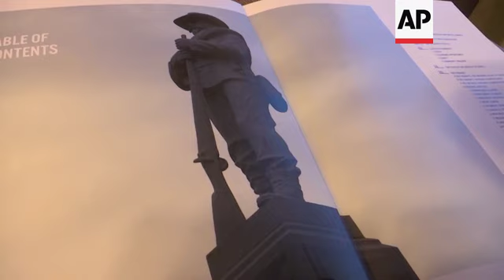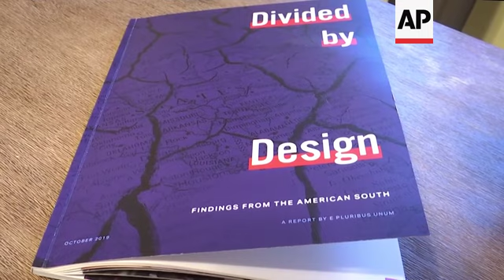Report on race: The South Divided by Design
(25 Oct 2019) More than two years after he oversaw the elimination of four Jim Crow-era monuments from the New Orleans landscape, former Mayor Mitch Landrieu is again tackling the stubborn legacy of slavery, segregation and racism in his native South.
On Friday, Landrieu released "Divided by Design," a 90-page report based on surveys and interviews with people in 28 communities in 13 Southern states.
The report describes conflicting views on racism among African Americans, Latinos and whites. It celebrates efforts to bridge racial gaps but says segregation and inequality remain major barriers.
When Landrieu was mayor, he removed four Jim Crow-era monuments from the New Orleans landscape, including statues of three Confederate icons.
This report is the first project of the E Pluribus Unum Fund, which Landrieu launched after leaving office in May 2018. It calls for cultivating courageous leaders who can build common ground.
Hopeful in some ways, the report notes initiatives by some big city mayors to promote diversity and equity in affordable housing and economic development efforts _ and to openly discuss race and class barriers to advancement.
It cites statistics indicating that the continued "de facto" segregation of communities and interviews demonstrating the chasms between the views of many black and white people.
Meanwhile, some white respondents expressed fear that gains among black people will come at their expense.
According to the report, "when discussing the nation's racial history, many white respondents flatly rejected the idea that we should spend any more time or effort discussing it."